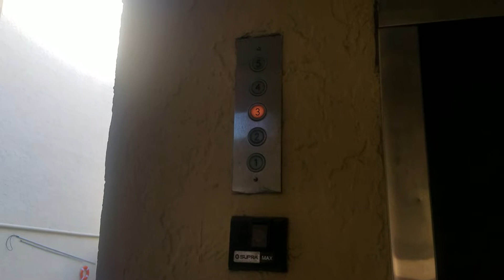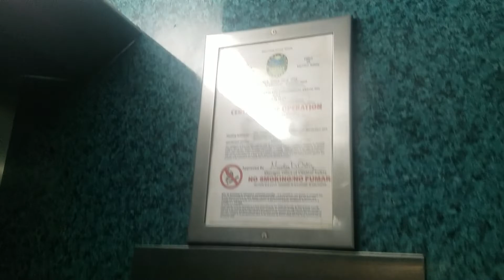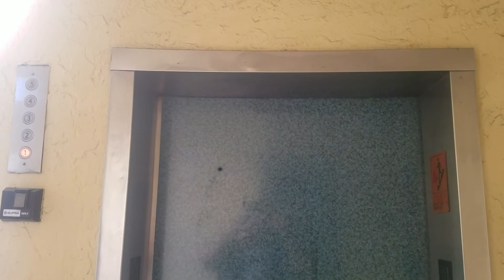Modernized Prestige GAL Hydraulic Elevator in Hialeah FL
After it got Modernized by Prestige elevator with GAL fixtures from 1980's before & This used to be a Dover elevator from 1970's before & it's almost just like anothers the ones at buildings c b & a of those same here & this is the last building of that.

Installed in 1976 & it got Modernized in 1980's

Brand: Dover

Modernized: Prestige

Fixtures: Former Idk/GAL

Call Buttons: Former Idk/GAL